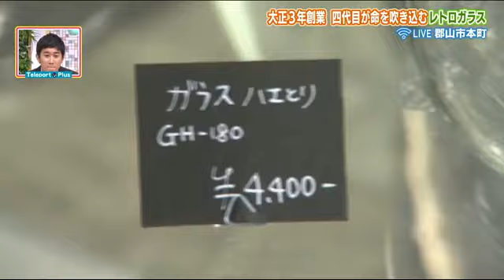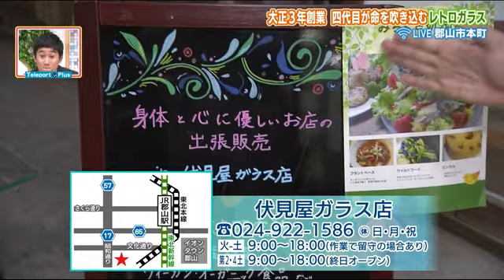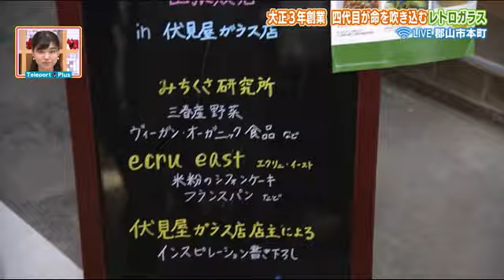大正３年創業 四代目が命を吹き込むレトロガラス（テレポートプラス６月１日放送・中継）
‹伏見屋ガラス店›
福島県郡山市本町
【定休日】日曜日・月曜日・祝日
【営業時間】火～土　午前９：００～午後６：００
　　　　　（作業で留守の場合あり）
　　　　　　第２・４土曜　午前９：００～午後６：００
　　　　　（終日オープン）